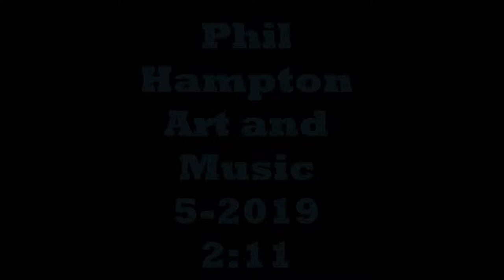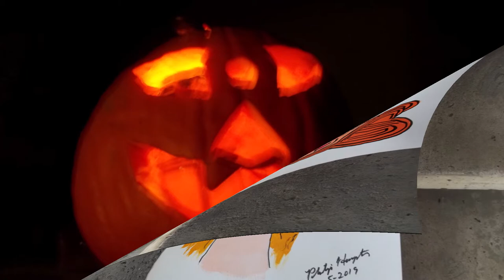Big Bang Theory painting Art and Music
Phil Hampton Art and Music also RC aircraft home built original designs.
avant garde art and rock